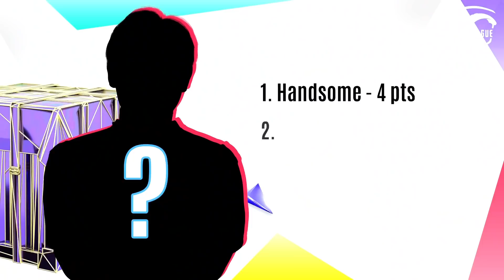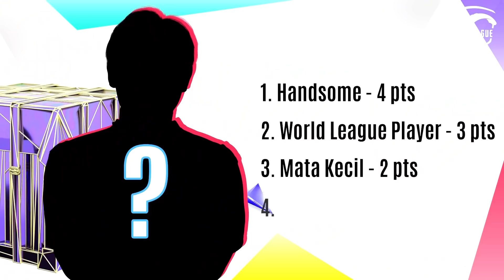🧐CUBA TEKA PLAYER INI - Episod 1❓ | PMPL MYSGPH Spring 2022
Minggu ini special sikit untuk peminat PMPL. Cuba teka siapakah player yang dimaksudkan berdasarkan hint-hint yang diberi!

📌HINT #1 - Handsome (4 markah)
📌HINT #2 - Pemain Liga Dunia (3 markah)
📌HINT #3 - Mata kecil (2 markah)
📌HINT #4 - Come back (1 markah)

ManPa dari tadi tak habis-habis sebut nama dieeeee je. Mata kecik pun dia gak?
Jawapannya adalah ❌

👑Pasukan manakah yang akan BE THE #1?👑
Semuanya akan terjawab 23 Mac hingga 17 April 2022!

Bersedialah dengan 🍿popcorn anda & tontoni kesemua aksi PUBG Mobile di 2022 PMPL MY/SG/PH Spring di:-
🔵FB Rasmi:

PERCUMA 20GB data PUBG Mobile + 5GB data kelajuan tinggi apabila tukar ke Yoodo!

Official Smartphone Partner: @realmeMalaysia  @realme_singapore
Official Digital Telco Partner: @YoodoMY  / @yoodoesports